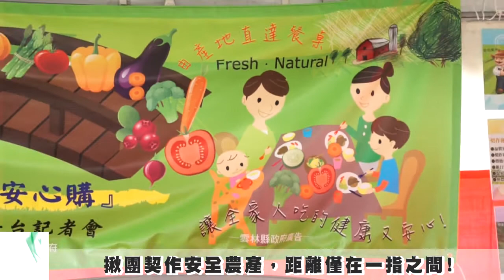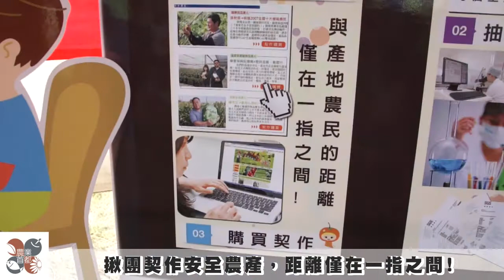揪團契作安全農產，與產地農民的距離，僅在一指之間!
為加強民眾對於『吃安全，找雲林』的信心，同時保障支持安全農業農民的所得，雲林縣政府透過道之驛電子商務中心，將傳統農產品契作的模式創新，結合時下最夯的網路團購，首創『揪團契作』的新理念，搭建起消費者與農民之間的橋樑，讓更多人認識安全農產，支持安心農業，並品嚐到最好的雲林物產。

4日上午縣長蘇治芬、農業處長薛正輝、前代理縣長李進勇、道之驛董事長吳振宗等人連袂在水果玉米達人鐘大焜的玉米田裡，號召農民踴躍參加金、綠雙標章的認證，加入『揪團契作』，透過道之驛電子商務中心行銷農產品，增加收入。

蘇縣長表示，縣府所培訓的有機專班農業達人與神農獎得主，以及在地標榜安全無毒栽種的小農，與道之驛共同搭建起『揪團安心契作』的平台，網路無遠弗屆，強調只要一指間的距離，按一按滑鼠，即可與雲林縣產地的農民直接契作! 傳達由產地直達餐桌的消費概念，讓全家人吃的安心健康!

農業處長薛正輝表示，透過『揪團安心契作』的電子平台來採購農產品，保障消費者購買的農產品品質又可提升小農所得，同時創造消費者與產地農民間共同雙贏的好處!

道之驛總經理吳長馨特別說明了『揪團契作』模式的七大特色:
1、契作公開透明化:道之驛依每個作物的特性, 建立週期性的生長紀錄，於契作期間定期E-mail發送紀錄表給每位揪團契作的消費者。
2、品質安全有保障:於收成配送前，由道之驛派員抽樣送檢，嚴格把關, 並將檢驗證明發送給每位契作的消費者。
3、價格有保障: 消費者揪團與農民直接契作，一方面價格比市售產品低，更重要的是颱風或豪雨等天災，價格一樣穩定有保障。
4、銀行安心履約保證: 道之驛首創揪團契作的銀行履約保證，消費者可以安心在道之驛電子商務中心採購農產品。
5、提昇小農所得:小農與消費者直接契作，減少層層中間商，小農與消費者皆可同時取得較好的價格，可提昇農民所得及保障農民。
6、與農民建立起直接且信任的長期合作關係:消費者可提供建議給農民，農民可不斷進步，並建立起自有品牌與口碑。
7、揪團契作操作平台EAZY 123:道之驛電子商務中心打造人性化的揪團契作平台，操作使用步驟簡單，一指間的距離，即可與產地農民直接契作。同時提供每位契作農民的採訪影音介紹，縮短消費者與農民間的距離。